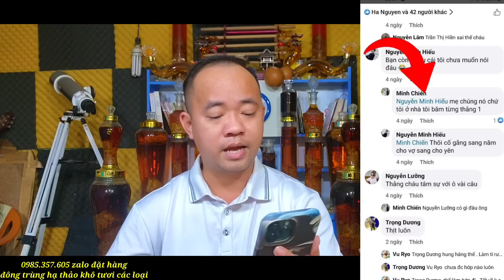Vỗ Thẳng Mặt Cháu Nội Bà Loan Thứ Vô Học?Cùng Hội Cùng Thuyền Đẩy Bà Xuống Vực?